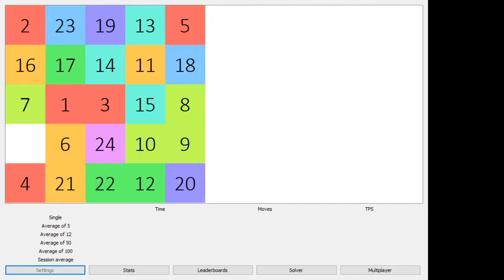5x5 - 2x2 sliding puzzle relay in 10.8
join discord, download 15 puzzle sim, chat, ranks etc
also 5x5 pb (could be much better, bruh)
5x5: 5.340, 125 moves, 23.408tps
4x4: 3.606, 63 moves, 17.470tps
3x3: 1.542, 30 moves, 19.455tps
2x2: 0.379, 3 moves, 7.915tps